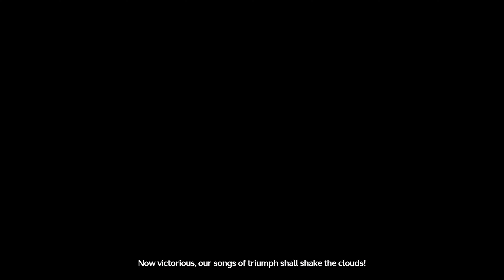Wuthering Waves - Final Bossfight [4K-IR]